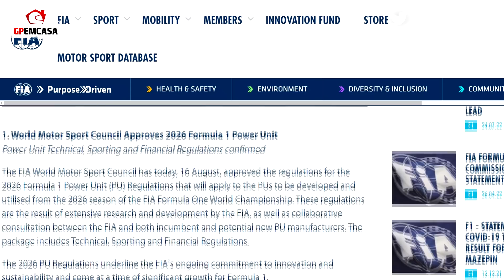URGENTE: FIA APROVA E DIVULGA NOVAS REGRAS DOS MOTORES PARA TEMPORADA 2026 | FÓRMULA 1 | GP EM CASA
E nessa terça-feira, a FIA enfim anunciou quais serão as regras para os motores da temporada 2026 em diante, um anuncio que muitos nos bastidores da Fórmula 1 estavam ansiosos, pois pode trazer junto novos fabricantes de motor para a Fórmula 1, como a Porsche por exemplo. E de forma resumida, as novas regras focam na sustentabilidade.